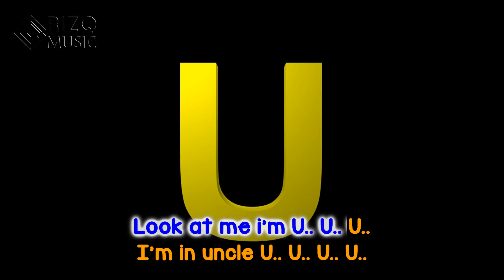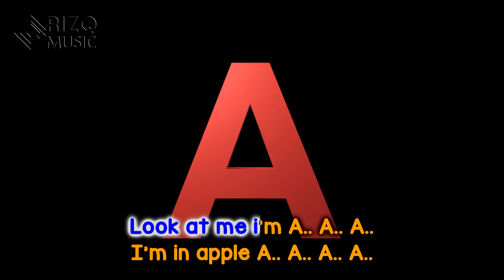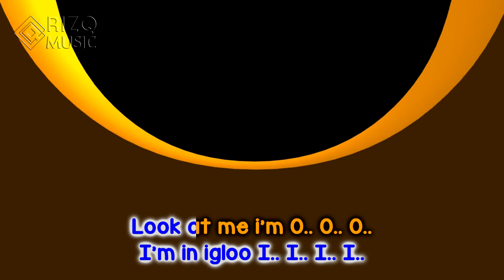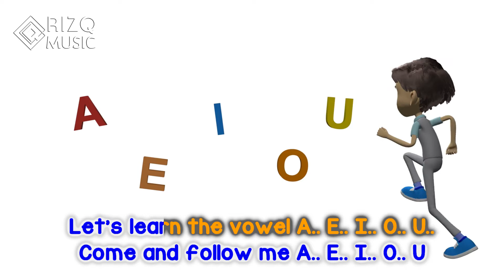Aifa Jiwoo - Let's Learn The Vowel (Official Video Lyrics)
Let's Learn The Vowel (Official Video Lyrics)

Vocal by Aifa Jiwoo.
Lyrics and Song by : Teacher Linda and Khalil Al Haq.
Arranger by : Gunturelmonemo.
Produce by : Rizq Studio Official 2019.

Audio and Video Record at Rizq Studio.